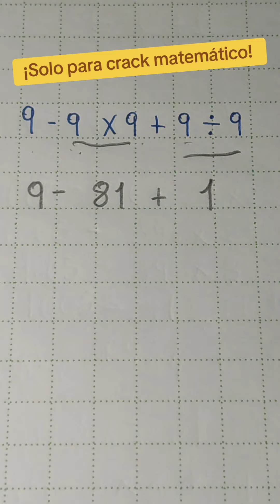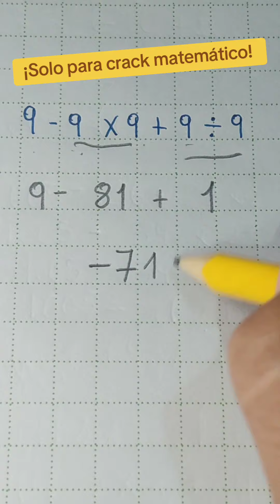Tu puedes, crack realizar este ejercicio